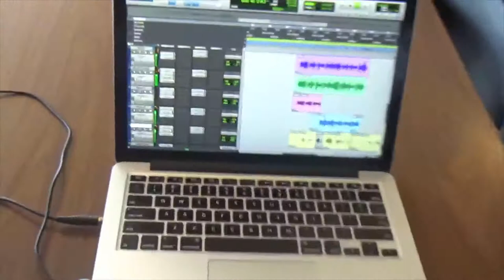A Day In The Life Of Jay Troy : Cap Throwing Season 2020 At Five Towns College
It's been a while since I did a Vlog. This was a special day for me. I recently went back to my school Five Towns College to not only take my graduation pictures but to also visit some friends. It is insane and is still unreal to me that I'm a college Graduate and in May I will be at graduation in a cap and gown. I have seen may of my friends' graduation before and now it's my turn. I'm glad that I'm apart of the graduation class of 2020 because we have a stacked class and we have some heavy hitters graduating in May.